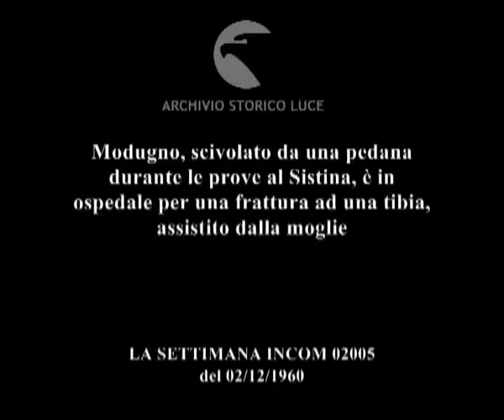La tibia di Modugno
Modugno, scivolato da una pedana durante le prove al Sistina, è in ospedale per una frattura ad una tibia, assistito dalla moglie
   Descrizione sequenze:corso d'italia e l'ingresso della clinica ; il letto 323 ; la moglie bacia modugno steso nel lettino d'ospedale ; modugno guarda verso la telecamera, indica la gamba coperta da lenzuolo, fa un gesto di dolore con la mano ; Modugno saluta, con il volto sofferente, la telecamera ;